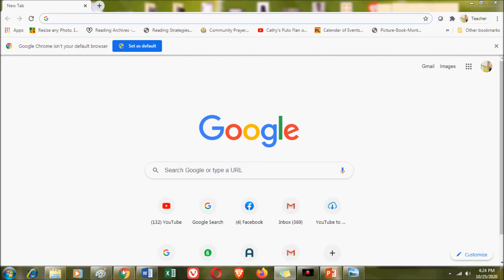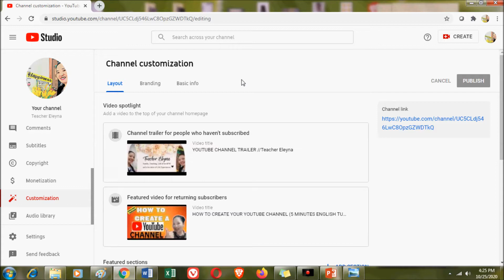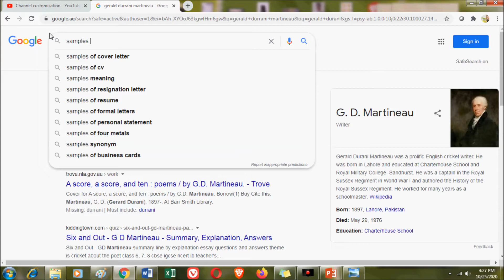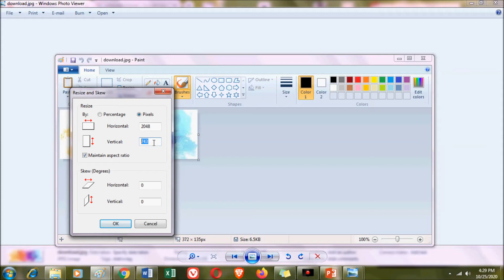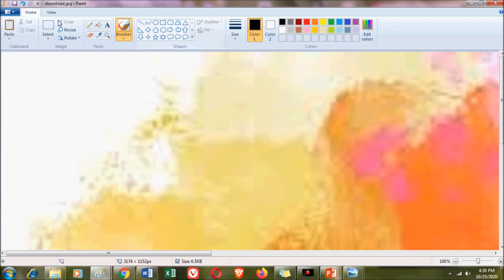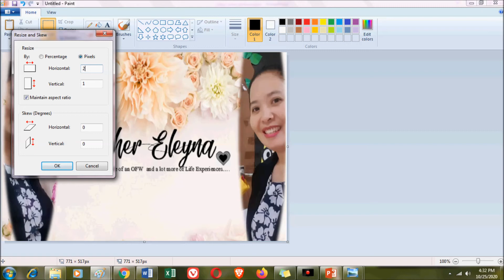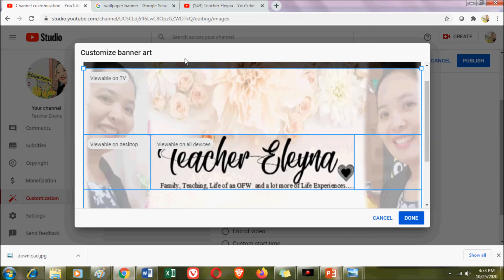HOW TO CUSTOMIZE YOUTUBE CHANNEL BRANDING -PROFILE PICTURE & BANNER (8MINS TAGLISH TUTORIAL VIDEO)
This is video number 4 (4a) of all the supposed to be 5 minutes Tutorial videos that I will upload. This video  was extended up to 8 minutes because it has much more important details discussing on how to create a banner..

This video will teach you on how to customize  your Youtube Channel  Branding which includes Profile Picture and Banner... Video Watermark will be discussed separately.

Tutorial 1a: HOW TO CREATE GMAIL AND YOUTUBE ACCOUNT USING PHONE OR COMPUTER ( 5 MINUTES TAG-LISH TUTORIAL VIDEO)

Tutorial 1b: HOW TO CREATE GMAIL AND YOUTUBE ACCOUNT USING A MOBILE OR COMPUTER (5 MINUTES ENGLISH TUTORIAL)

Tutorial 3a: HOW TO CUSTOMIZE YOUTUBE CHANNEL LAY OUT, VIDEO TRAILER, FEATURED VIDEO & SECTIONS (5 MINS TAGALOG ENGLISH TUTORIAL)

Tutorial 3b: HOW TO CUSTOMIZE YOUTUBE CHANNEL LAY OUT, VIDEO TRAILER, FEATURED VIDEO & SECTIONS -ENGLISH TUTORIAL

This/ These video/s will guide you in preparation of your own channel if you want to start being a Youtuber/Vlogger.

If you have questions, kindly drop a comment and I promise to answer you as soon as possible.

Teacher Eleyna